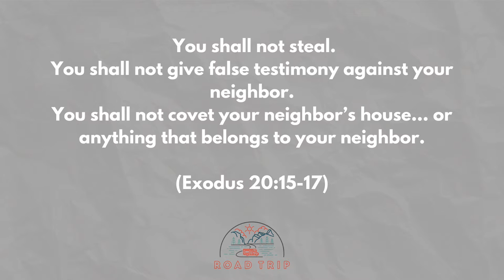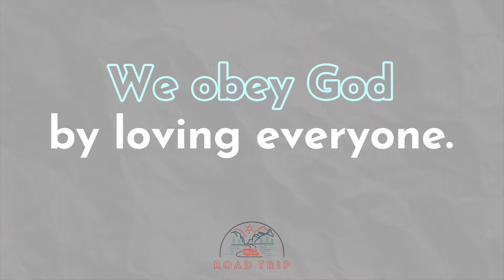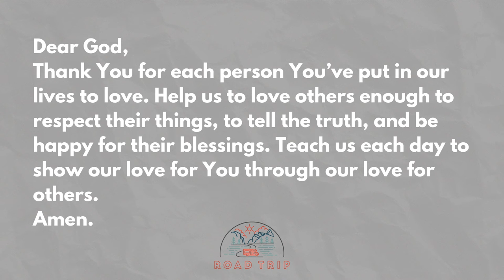Road Trip 4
It's the last week of our virtual road trip through the Ten Commandments! Today we learn to obey God by loving everyone.